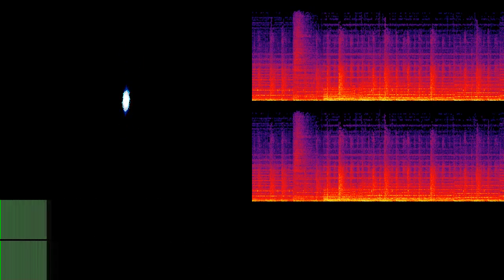Stone-like Resolve (Name Entry/Ranking List)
“Stone-like Resolve (Name Entry/Ranking List)” by Gonkaka